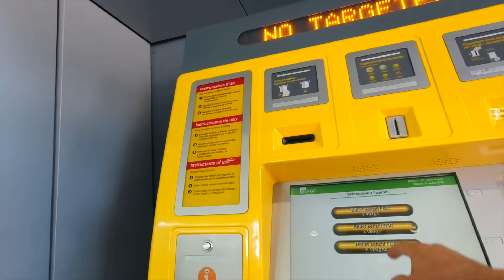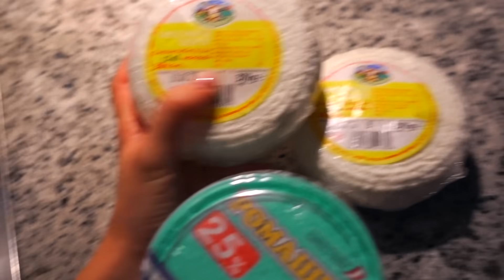VLOG: Я ЗАБОЛЕЛА! 27.07.20